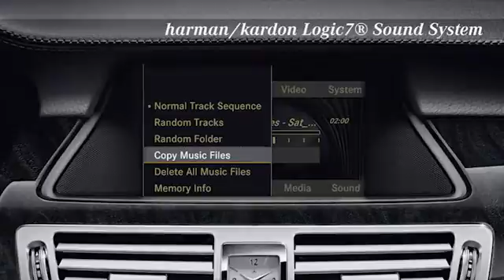New 2015 Mercedes Benz CLS-Class Alpharetta Atlanta GA RBM of Atlanta Atlanta GA Marietta GA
7640 Roswell Rd
Atlanta GA Marietta GA, 30350

RBM of Atlanta is Atlanta’s premier Authorized Mercedes-Benz and only Maybach dealer. We are Georgia’s largest Mercedes-Benz dealer and we offer a wide selection of New and Certified Used Mercedes-Benz vehicles. What truly sets us apart is our award winning customer service. Come see for yourself. RBM of Atlanta is your Mercedes-Benz connection since 1964 and conveniently located in Sandy Springs, GA serving Atlanta, Marietta, Roswell, and Kennesaw.